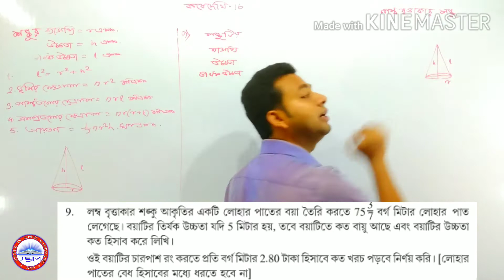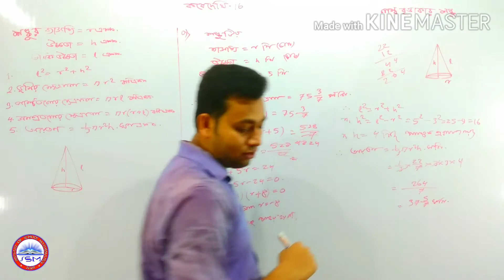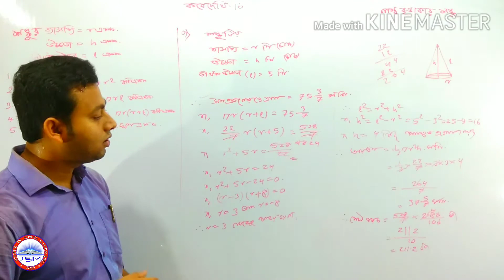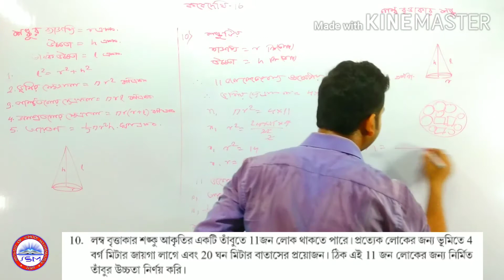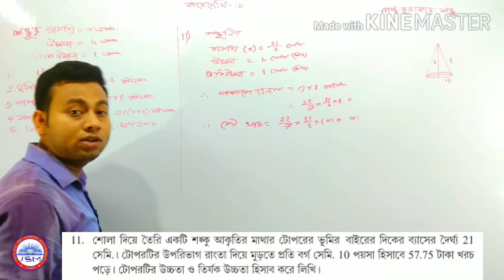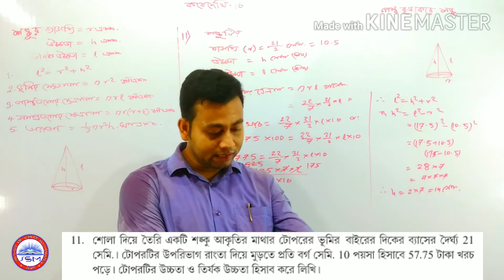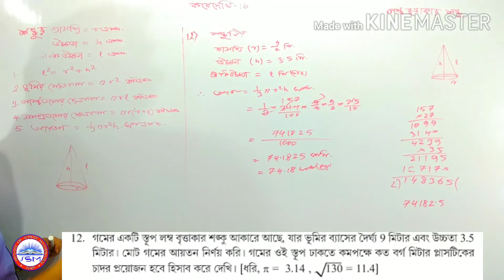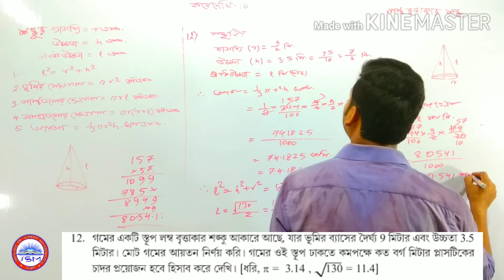লম্ব বৃত্তাকার শঙ্কু।।কষেদেখি-16।।দশম।।part-4।।right circular cone।।ten।।x।।kosedekhi-16।।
1.About Vedio:

This class vedio about RIGHT CIRCULAR CONE a topic of class TEN in W.B.B.S.E syllabus.Here you will learn about DIFFERENT PARTS OF CONE and it's related formula,question types,solution  according to your syllabus step by step from introduction  to kosedekhi-16 complet solution.

i).Different partsofa cone
ii).It's concept and formula
iii).proof of all formula
iv).all solution of kosedekhi-16 in Bengali

5.About Channel:

i). কোনো অর্থ ব্যায় হয় না।
ii). নিজের সময় মতো ক্লাস দেখা যায়।
iii). একই ক্লাস একাধিক বার দেখার সুবিধা।
iv).সুদক্ষ ও অভিঞ্জ শিক্ষক দ্বারা ক্লাস।
v).Theory বিষয়ে বিস্তারিত আলোচনা।
vi). সমস্ত সমস্যার সমাধান।

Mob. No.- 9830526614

7.Attend Class in Two Ways:

i)Follow online class at YouTube
ii)Face to face class at KADAMTALA & KONA HOWRAH W.B